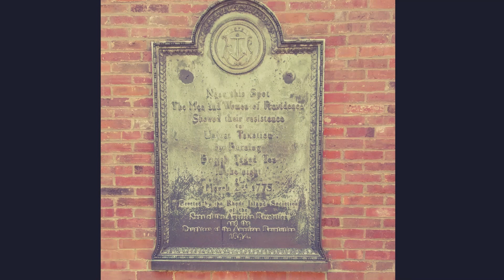50 States Bucket List - Visiting Providence Rhode Island (#39)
50 States Bucket List - Visiting Providence Rhode Island (#39)

Travelled through Providence, Rhode Island in 2021